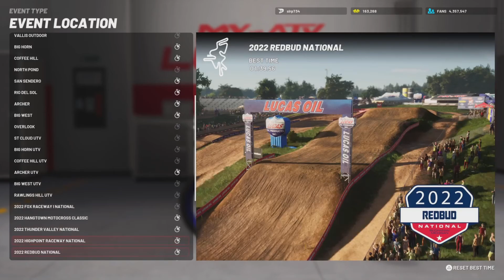Full Season 2 Update Overview for MX vs ATV Legends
Full Season 2 (Part 1) Update Overview!